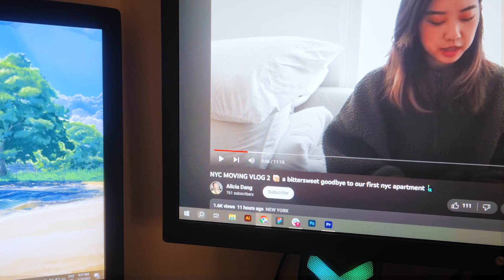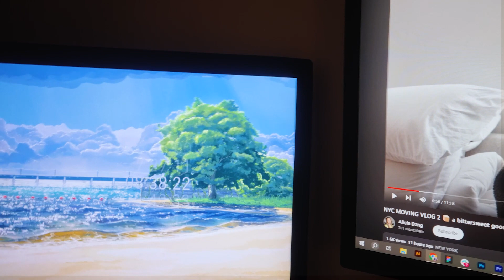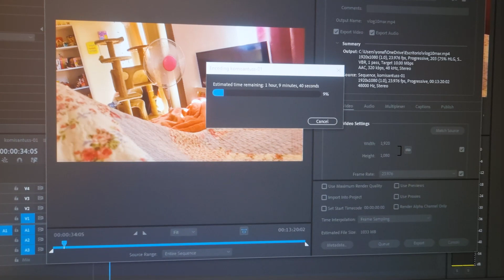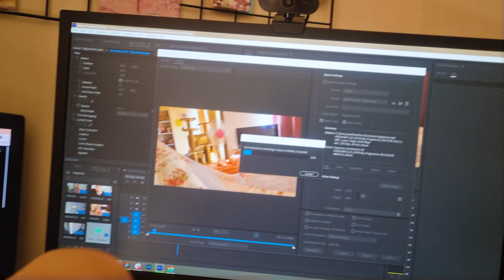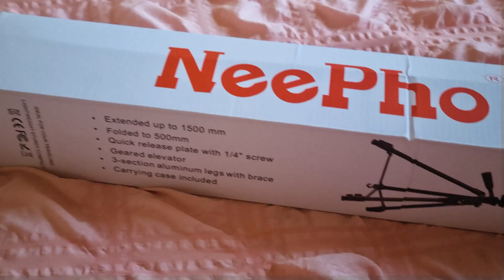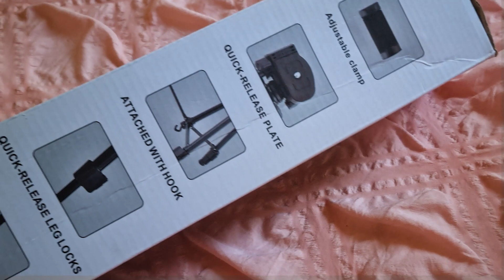Nuevo trípode 📷 viviendo sola en santiago